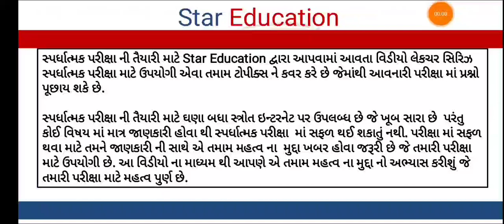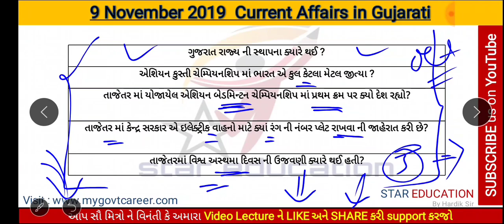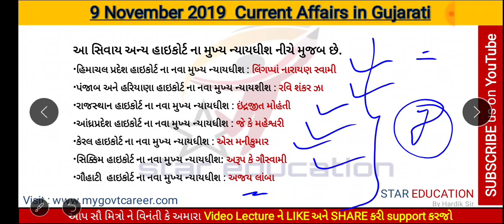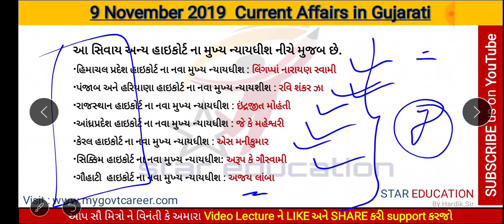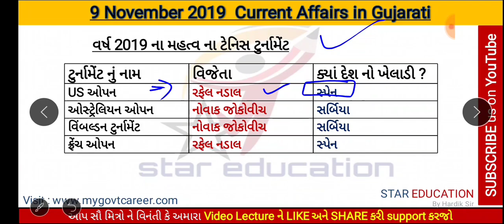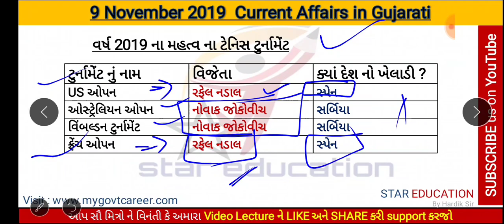9 November 2019 Daily Current Affairs in Gujarati for GPSC GSSSB EXAM | Old Current Affair Revision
9 November 2019 Daily Current Affairs in Gujarati for GPSC GSSSB BINSACHIVALAY EXAM | Old Current Affairs Revision